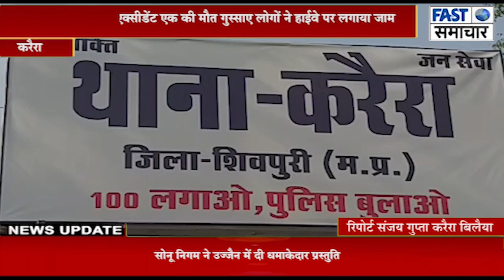नेशनल हाईवे 27 पर एक्सीडेंट एक की मौत गुस्साए लोगों ने हाईवे पर लगाया जाम